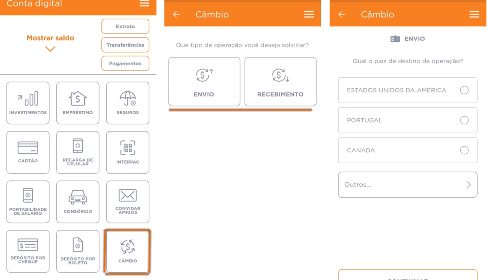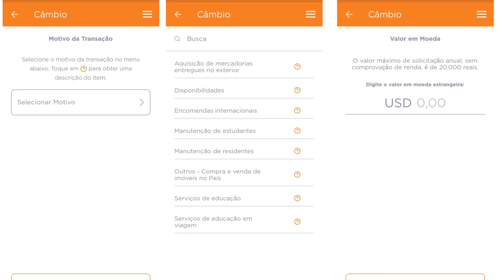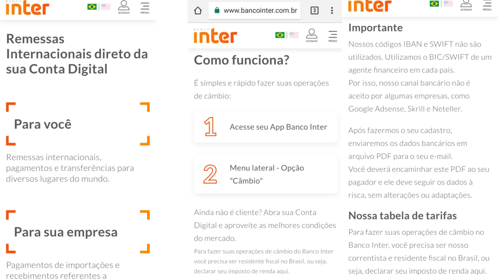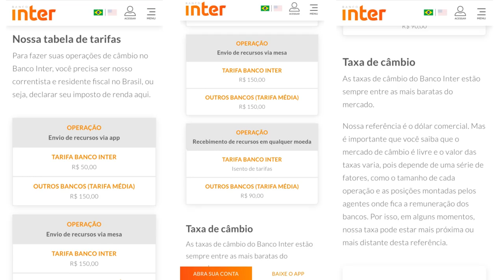💳BANCO INTER: LANÇA NO APP INTERCÂMBIO. VOCÊ CONHECE?👍